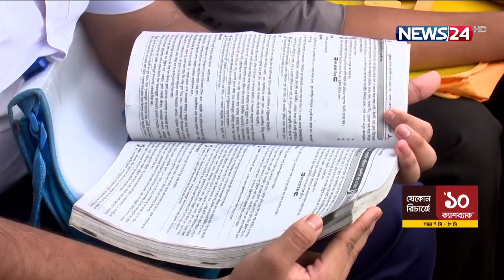প্রথম পত্র দিয়ে শুরু হলো এসএসসি ও সমমান পরীক্ষা | News24